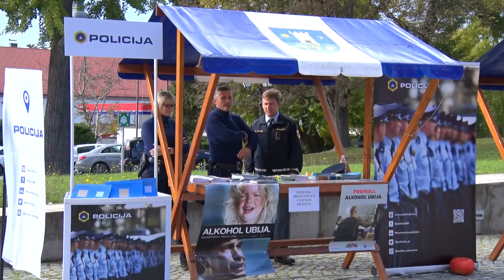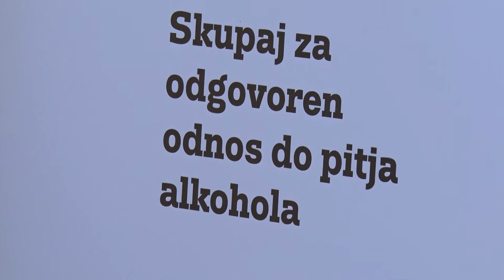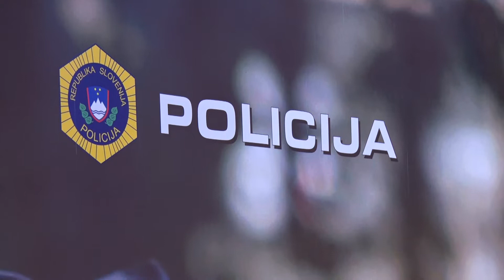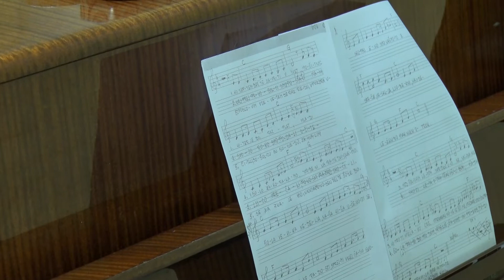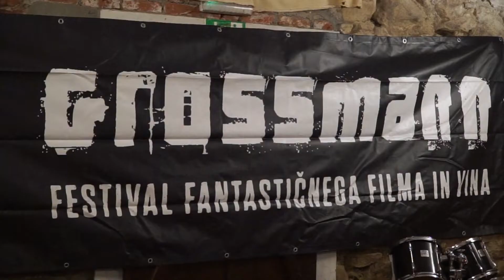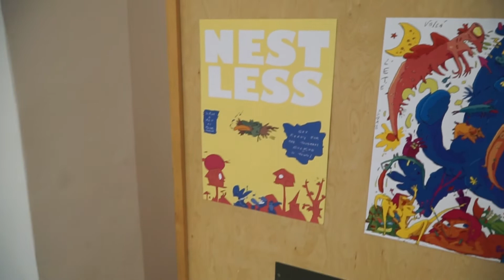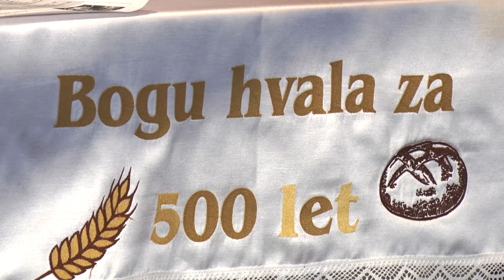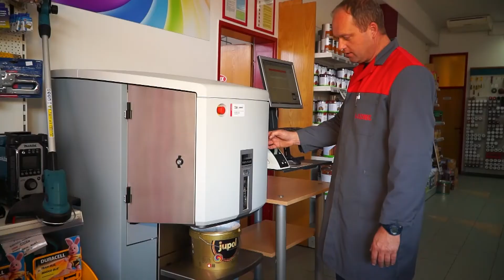Utrip Ormoža 24. 10. 2019